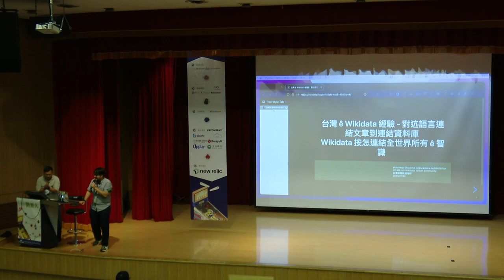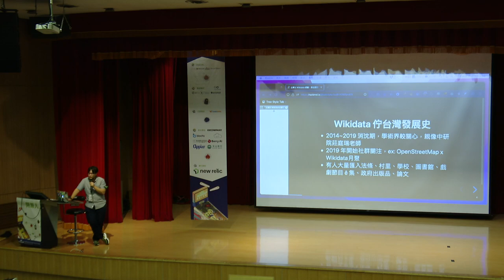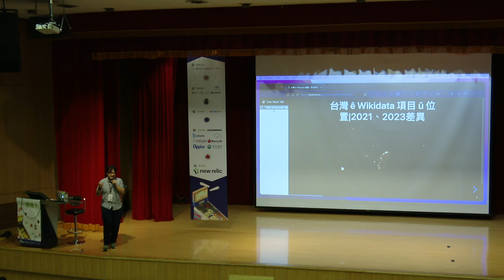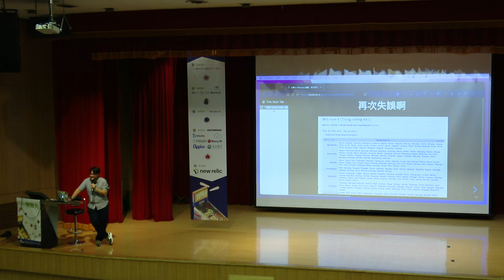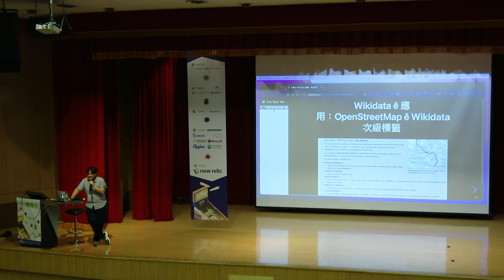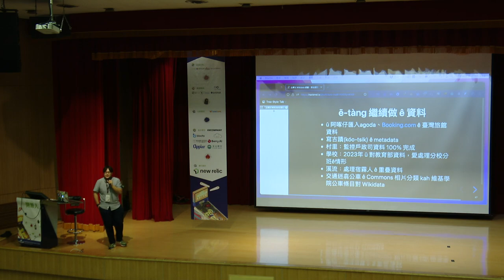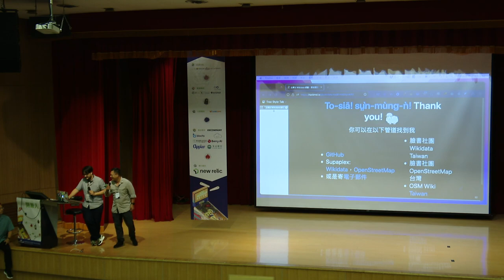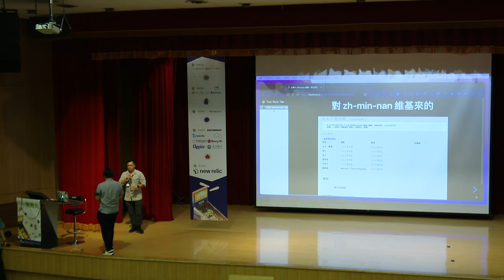台灣 ê Wikidata 經驗 - 對迒語言連結文章到連結資料庫，Wikidata 按怎連結全世界所有 ê 智識